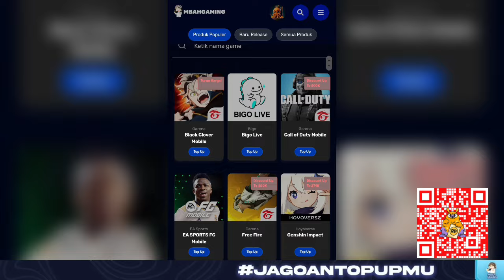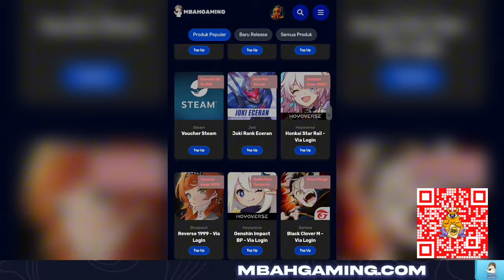AKHIRNYA NANA DI NERF INILAH BEDANYA Mobile Legends Indonesia 2024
Mencoba bermain game Mobile Legends Bang Bang, aku masih pemula banget jadi tolong ajarin dong puh sepuhhhh, tolong ajarin di komen nanti aku baca dan praktekin di part selanjutnya.

➡️ Donasi berapapun di Saweria via Ovo, Gopay, Dana, LinkAja